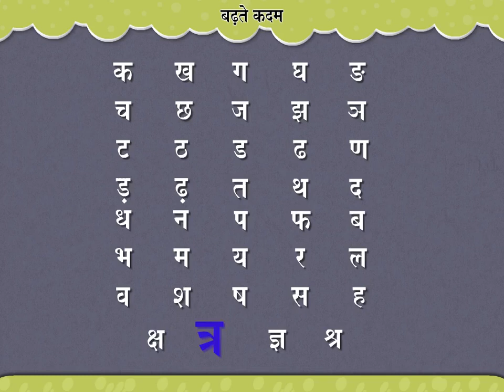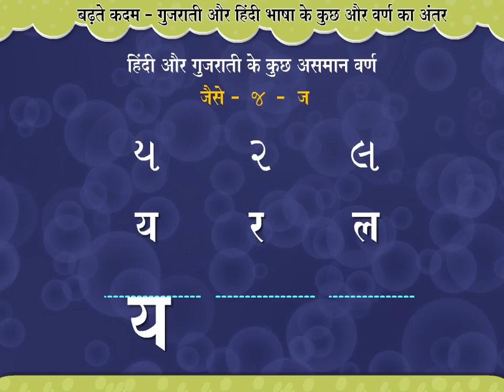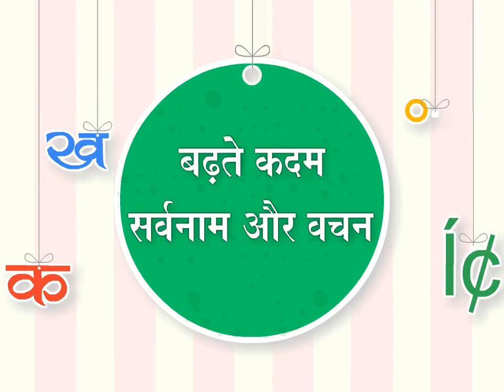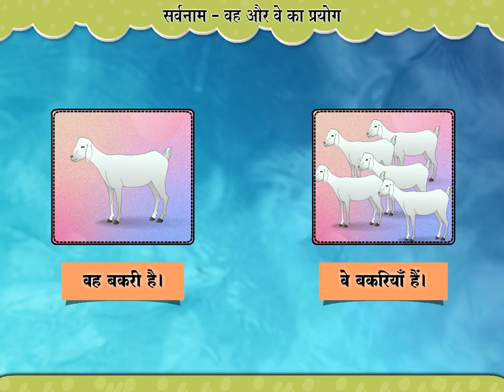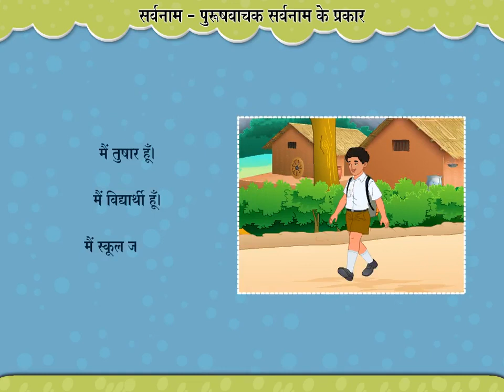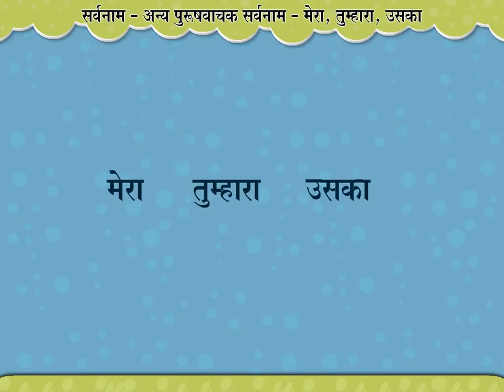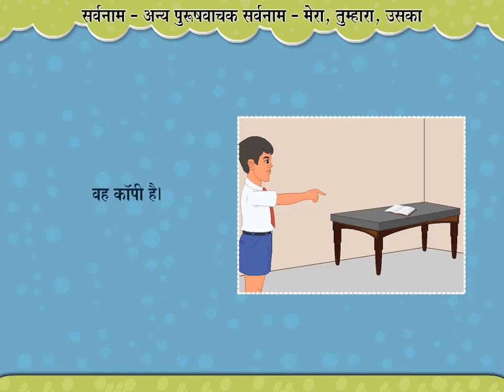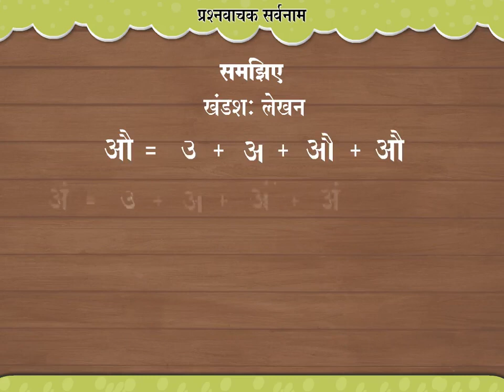Std 4 हिंदी Unit 2 बढ़ते कदम